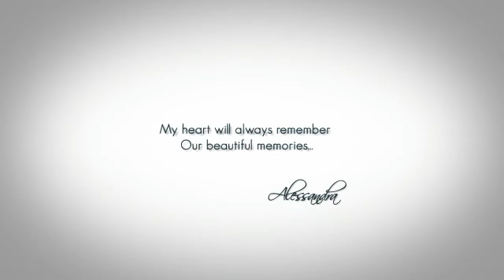Heart Of Flying Petals - After Effects Project Files | VideoHive 9764483